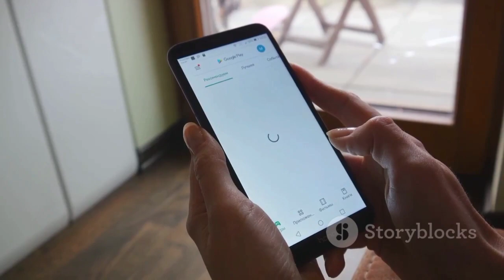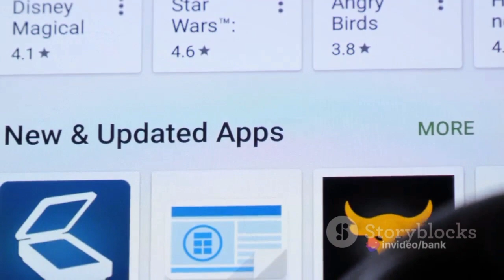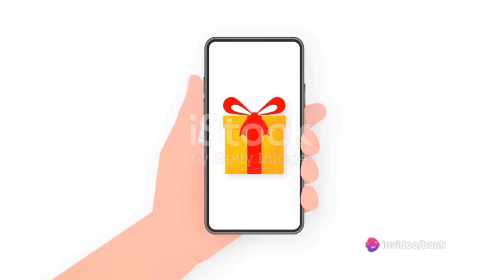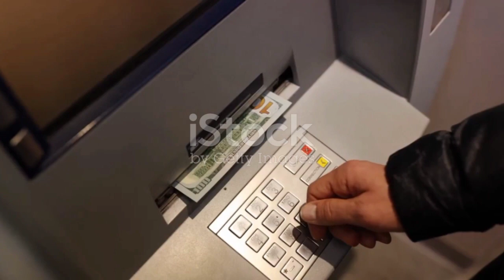BREAKING NEWS! You Could Get CASH from Google Play Even if You Didn't Download Anything! Here's Why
Hold onto your hats, Android users!  There's a HUGE opportunity brewing on Google Play, and YOU could be sitting on a pile of cash without even realizing it!

This video dives deep into the "unclaimed developer payouts" situation currently brewing on Google Play. We'll break down:

What exactly are these unclaimed payouts? (Hint: Free money for some lucky ducks!)
Who's eligible to claim them? (You might be surprised!)
⏳ How long can you wait to claim your share? (Time is ticking!)
️‍♀️ The secret steps to track down your potential payout (Don't miss out!)
Don't let this free money slip through your fingers! Watch this video to the end and discover if you're holding the key to a surprise Google Play windfall.

Spread the word and let's claim this cash together!

Pro Tip